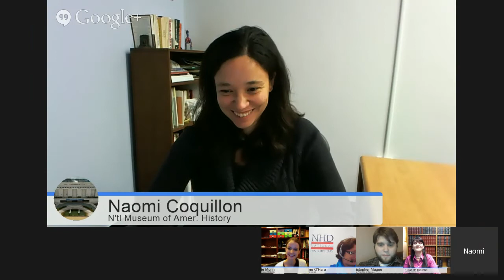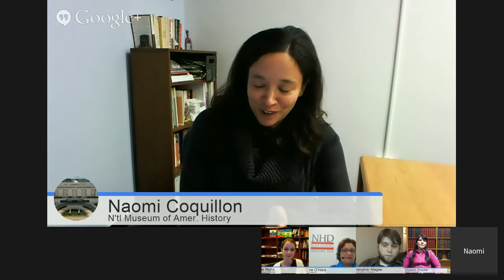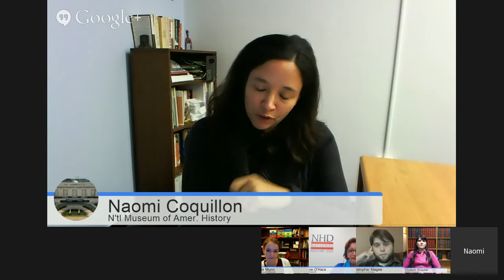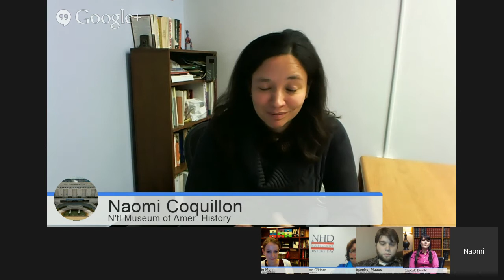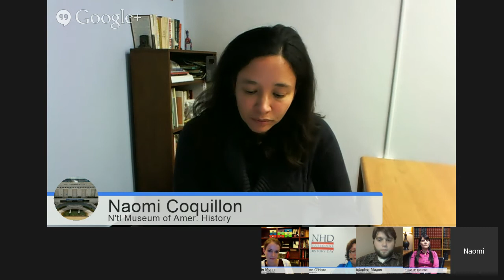Ask an Archivist!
National History Day, National Archives, White House Historical Association, Smithsonian National Museum of American History